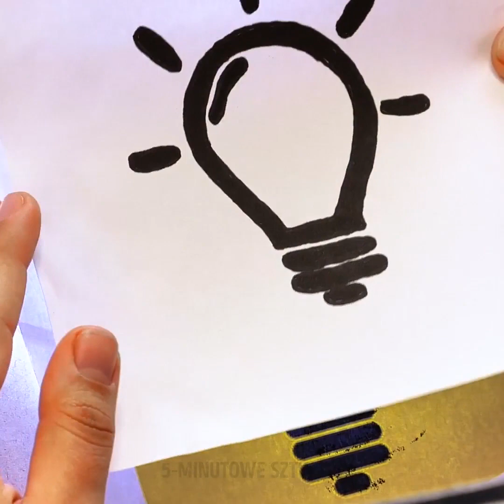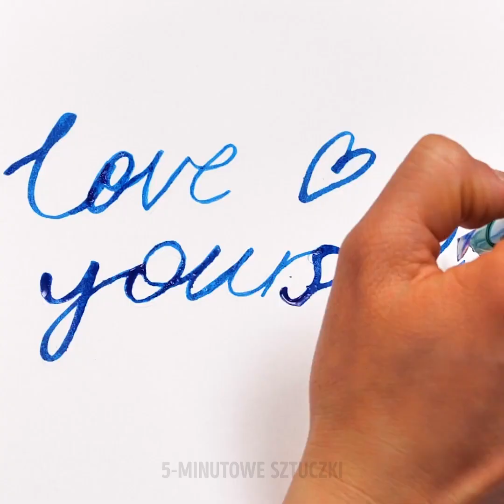31 NIEZWYKŁYCH POMYSŁÓW PLASTYCZNYCH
POMYSŁY, KTÓRE UCZYNIĄ CIĘ ARTYSTĄ

Gdzie są Picasso i Da Vinci? Jeśli chcesz zostać malarzem albo tylko cieszyć się rysowaniem po swoim zeszycie, przygotowaliśmy dla ciebie fantastyczny filmik. Nawet jeśli uważasz, że nie masz talentu plastycznego, dzięki naszym trikom stworzysz niezwykłe dzieła malarskie lub rysunkowe. Zamiast używać pędzli, zobacz jak malować piękne obrazy z pomocą palców.

Pokażemy ci także jak łączyć kolory i jak w rezultacie stworzyć dzieło sztuki. Zobacz również jak w kilku prostych krokach namalować portret. Kolejna technika polega na mieszaniu kolorów. Tutaj też nie będą ci potrzebne pędzle.

Obejrzyj nasz filmik, by mieć pełny wgląd na to jak wykonać te wszystkie piękne obrazy. Pokażemy ci też jak zamiast pędzla użyć widelca. Za jego pomocą stworzysz sztukę zapierającą dech w piersiach.

ZNACZNIKI CZASU:

0:41 – Piękne malowanie palcami
3:17 – Kolorowe dzieło sztuki
7:42 – Portret
10:20 – Technika mieszania kolorów
12:34 – Malowanie widelcem